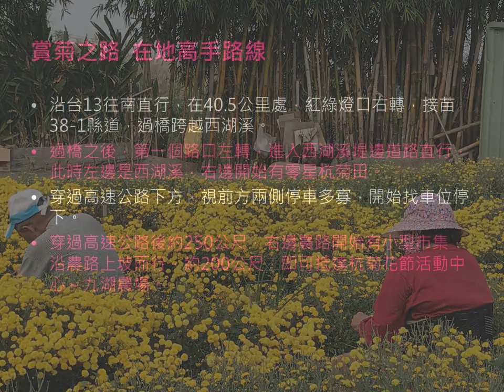2019杭菊節登場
品花賞花吃花喝花捻花拍花，通通好
距離柚香露露10分鐘車程，銅鑼九湖，是全臺最大的杭菊產區，2019年種植超過60公頃。每年11月至12月中，是杭菊採收時期，盛開的杭菊花形飽滿，色彩亮麗，綿延開展，廣袤如海。